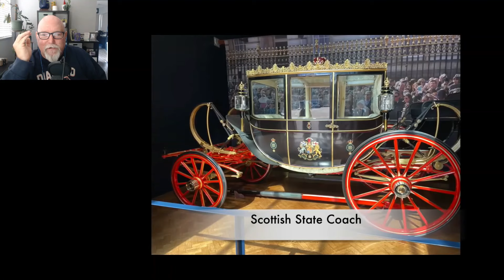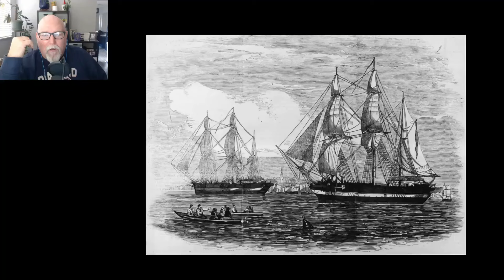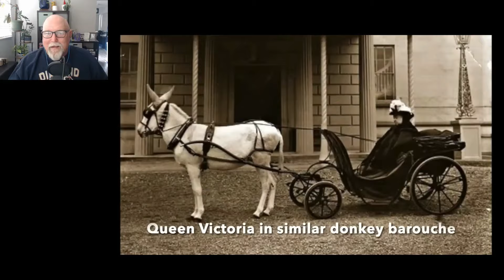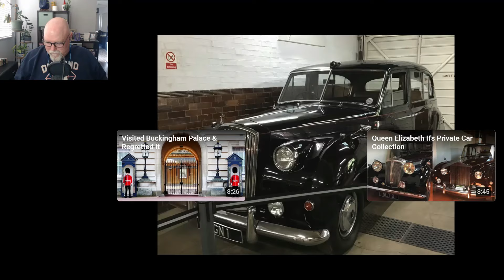Mark from the States Reacts To The Royal Mews at Buckingham Palace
PLEASE SUPPORT THE ORIGINAL CONTENT CREATOR: Mark Felton Productions